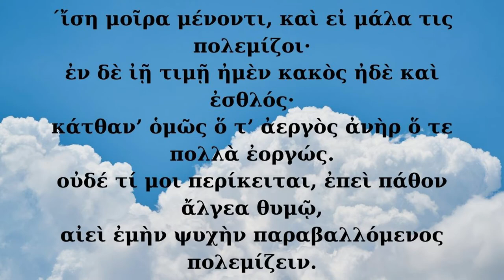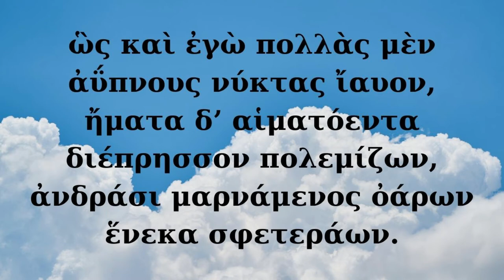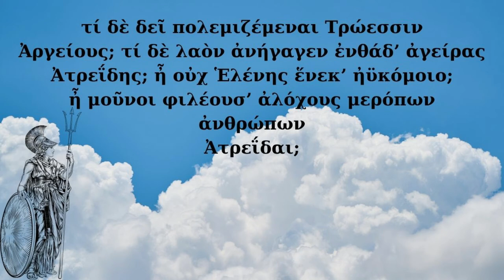The Iliad by Homer. A Greek reads/ The Professor with the Bow - Tie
Learn general information about Homer and his work the Iliad. Listen to the ancient text. The Professor with the Bow - Tie reads.

Teaching Greek and how to apply the theoretical knowledge of books into your everyday life is the purpose of this channel.
I am a professor of Ancient Greek and Roman Philology and Literature.
I teach Ancient Greek, Roman, Modern Greek language, and literature.

I will try my best to help you maximize your Knowledge and your personal potential to cope with the adversities of everyday life.